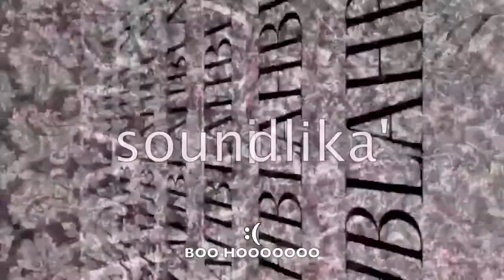Battlefield 4 Randomness, Ep. 1: Acid-tripping soldier glitch & Teamhate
:) A request...